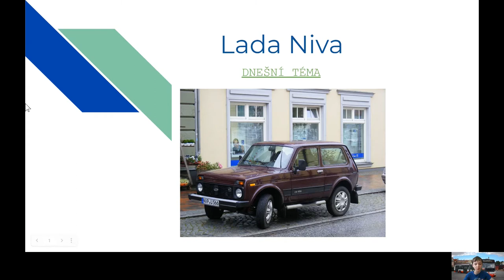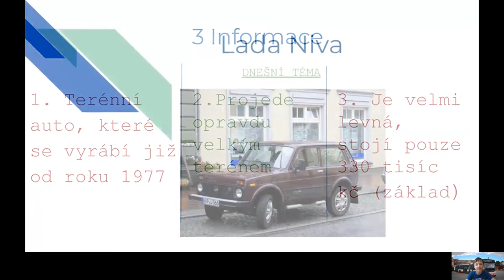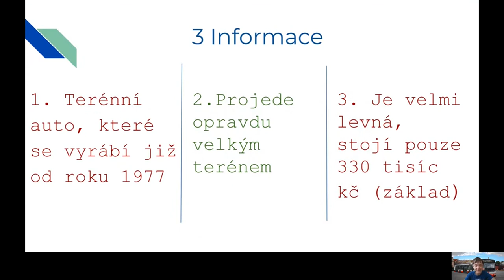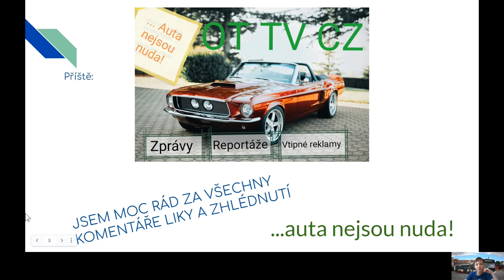Quick Info [CZ] | 6.díl | Lada Niva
Dnes Ruská Lada Niva!

Natáčeno: Duben 2021
Natáčel: Hlavní kameraman @V. Cz